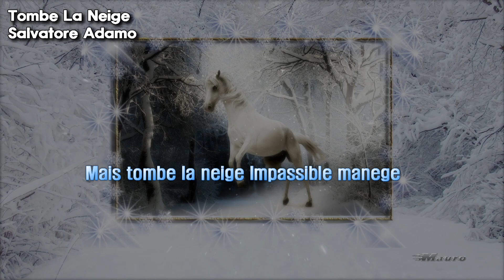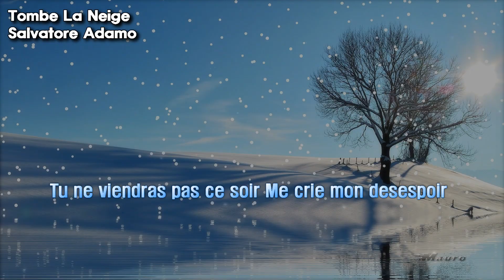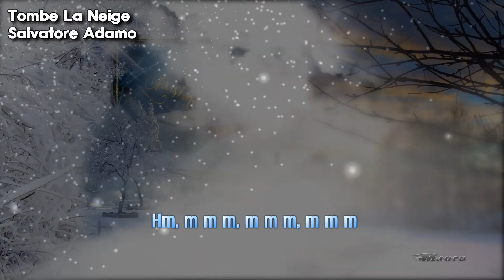눈이 내리네 -Tombe La Neige - Salvatore Adamo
photographer&Pixabay.jsky
edit by jsky

Tombe La Neige

Tombe la neige Tu ne viendras pas ce soir

Tombe la neige Et mon coeur s'habille de noir

Ce soyeux cortege Tout en larmes blanches

L'oiseau sur la branche Pleure le sortilege

Tu ne viendras pas ce soir Me crie mon desespoir

Mais tombe la neige Impassible manege

La, la la la, la la la, la la la Hm, m m m, m m m, m m m

♬ Instrumental Interlude(間奏)

Tombe la neige Tout est blanc de desespoir

Triste certitude Le froid et l'absence

Cet odieux silence Blanche solitude

Hm, m m m, m m m, m m m

눈이 내리네 그댄 오늘밤 오지 않을 거야
눈이 내리네 내 가슴은 절망에 싸여 있어

비단처럼 부드러운 저 행렬 하얀 눈물로 가득하고
가지 위에 앉은 새는 마법을 한탄하네

그댄 오늘 밤 오지 않을 거야 내 절망이 내게 소리치네
그러나 눈이 내리네 태연스레 돌아가는 회전 목마
라,라라라,라라라,라라라 흠,음음음,음음음,음음음

눈이 내리네 그댄 오늘 밤 오지 않을 거야
눈이 내리네 모든 것이 절망으로 하얗구나
불길한 확신이 들어 추위와 그대의 빈자리
지긋지긋한 이 침묵 속에 하얀 고독

흠,음음음,음음음,음음음